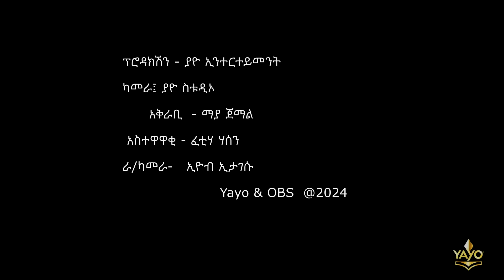በኦሮሞ ዋቃ ማለት የራሱ ትርጉም አለው - ደራሲ ሲሳይ ቡልቡላ -ክፍል (2) *Interview* Yero show on OBS Tv 2024 Yayo official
በኦሮሞ ዋቃ ማለት የራሱ የሆነ ትርጉም አለው - ደራሲ ሲሳይ ቡልቡላ -

Baga nagaan gara channel keenyaa Yayo Entertainment Hojii qulqullina qabu argachuuf karaa channel keennaatiin nu hordofaa.

links,